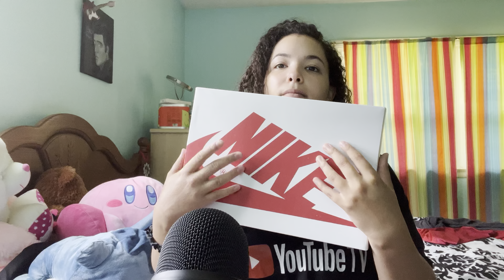ASMR | unboxing Jordan 1 ‘Heritage’❤️